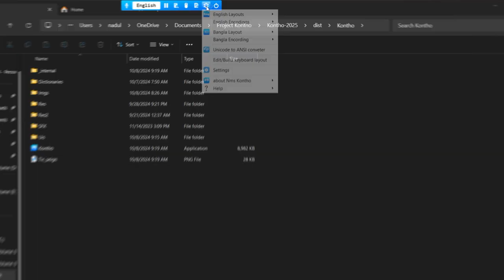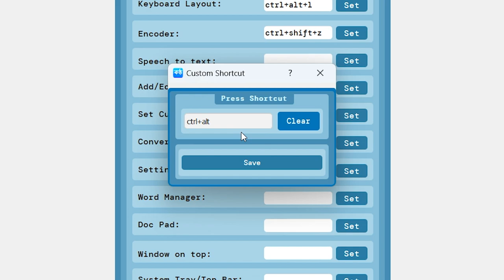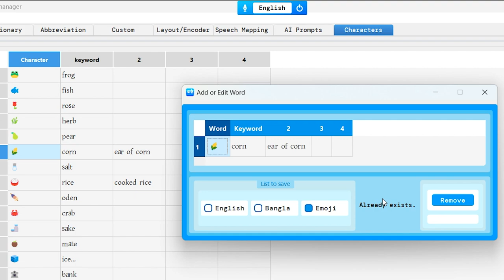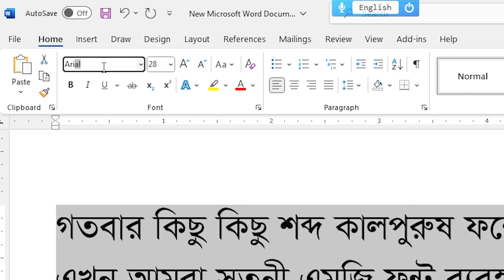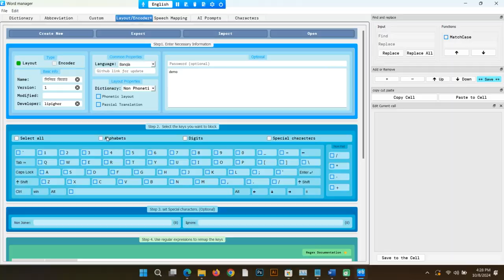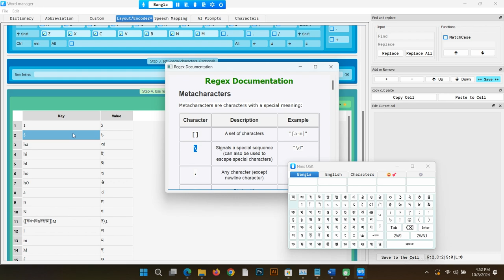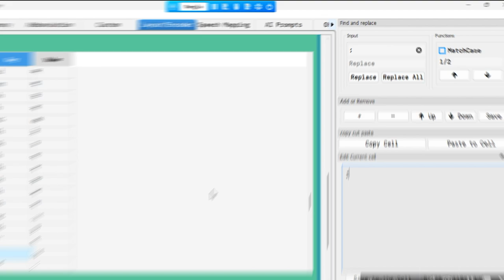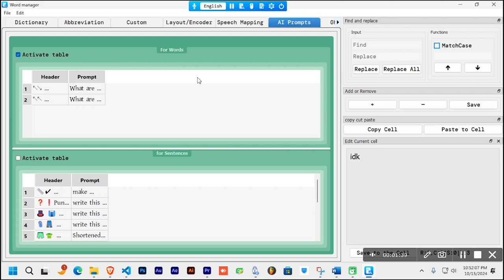Nms Kontho v6 || A to Z (almost)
This video covers almost every feature of Nms Kontho version 6.Hope this makes your typing experience much easier.

Nms Kontho
layouts and encoders: (PDF):

Chapters:
1:21 Word by Word Backup
1:55 Auto Correction
2:40 Advanced Spellchecker
3:53 Next Word Prediction
4:25 Continuous Word Prediction
4:55 Pin Suggestion Window
5:14 Typing Mode
6:29 Word Selection
7:23 Keyboard Shortcuts
9:38 English Encoders
10:50 Encoding Converter
12:17 Dictionary
13:30 Word Customization (Quick Edit)
15:28 Special Characters
17:16 Gemini Ai
23:00 Speech to Text (Voice typing)
29:42 Custom Words
30:35 Abbreviation
31:23 Custom Layout Builder
57:25 Backup Dictionary and Settings